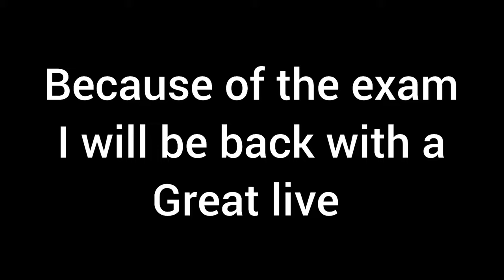will back soon ❤